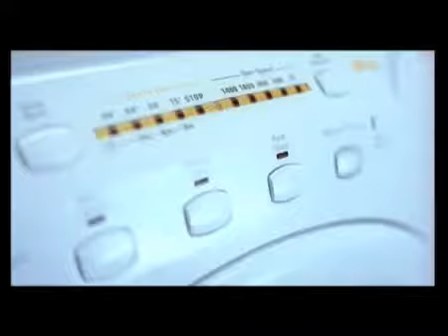‫اعلان غسالات كاندى Candy‬‎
Agency: Media Marquee
Creative Team: Sherif Mounir, Shady Zoser, Ali Elnasser, Sief Eldegwi, Ahmed Zakareia
Storyboard: Omar Hamdy